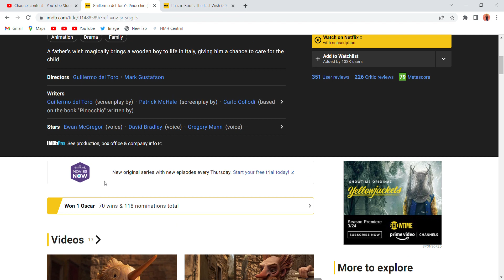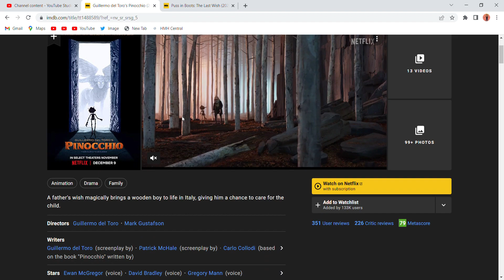Why Guillermo del Toro's Pinocchio winning Best Animated Feature is actually a good thing....